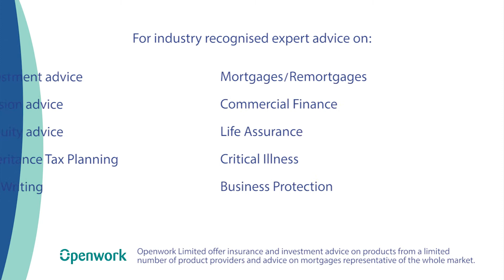karrek financial newquay screen ad